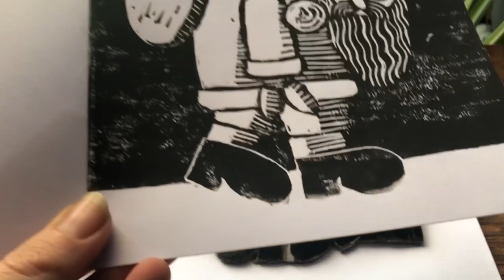How to hand print a Christmas card. Easy to make!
Christmas card making inspiration! A simple tutorial that shows you how make your own cards at home. Easy steps to follow for printing cards and some helpful tool ideas and tips.

You will need - a pencil or pen, paper or cards to print on, some lino, a lino cutting tool, ink and ideally a roller (but you can make do with an old sponge to dab the ink on). You could even carve your pattern on the flat side of a cut potato if you don't have lino.